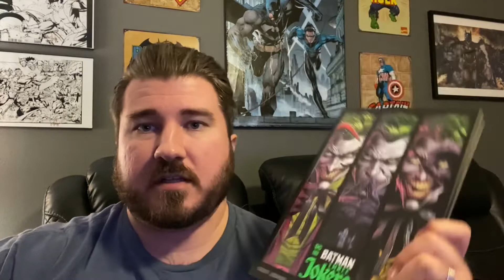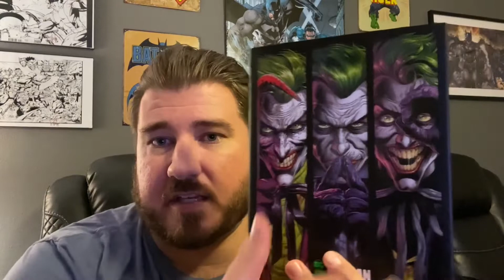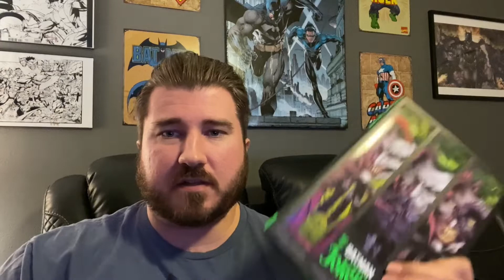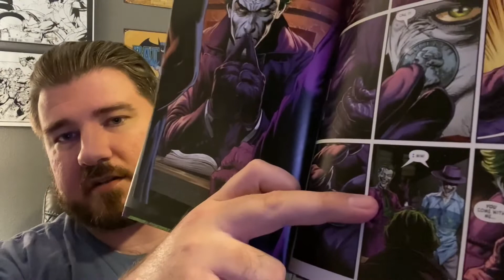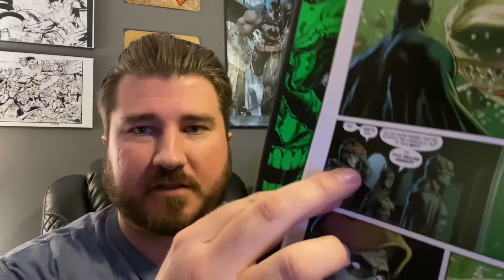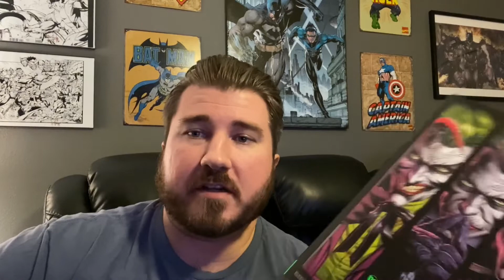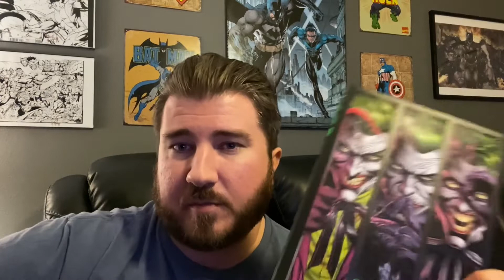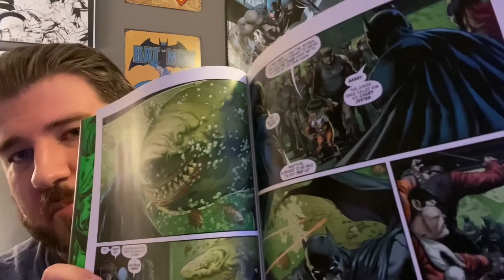Batman: Three Jokers Review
Let's talk about Batman: Three Jokers. A new instant classic??